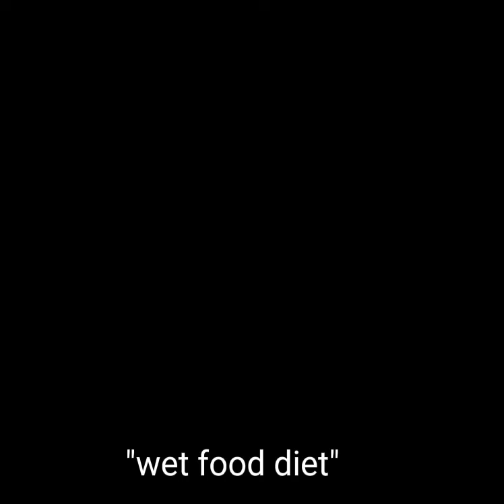"wet food diet" (Finn Wolfhard)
thinking of going on a wet food diet